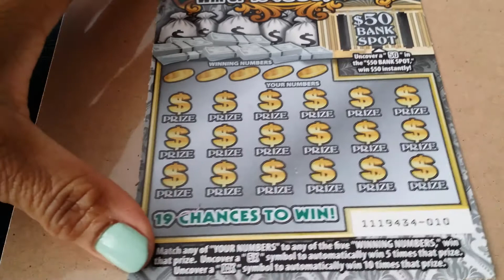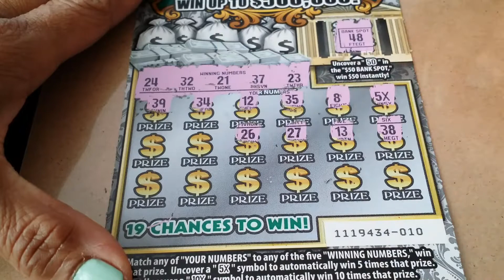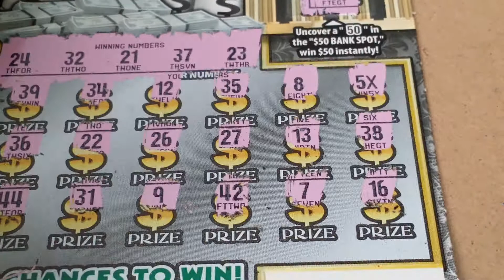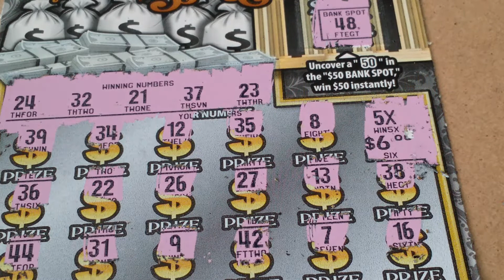MONEY "IS" IN THE BANK!! WINNER..WINNER - CALIFORNIA LOTTO SCRATCHERS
PLAYING CALIFORNIA SCRATCHERS AND HAVING TONS OF FUN!

PULLED FROM THE ARCHIVES!     ENJOY!!